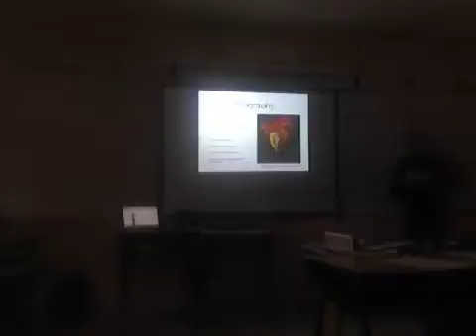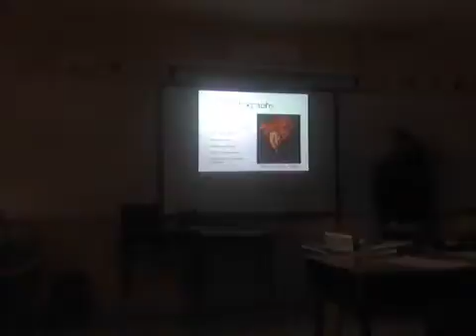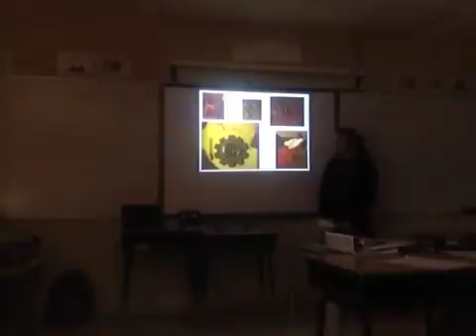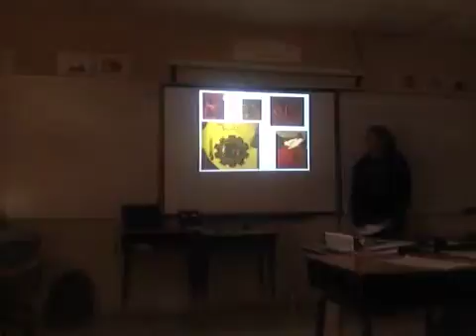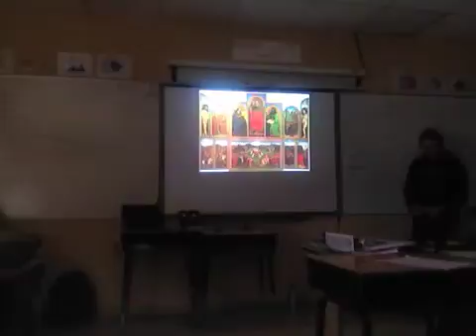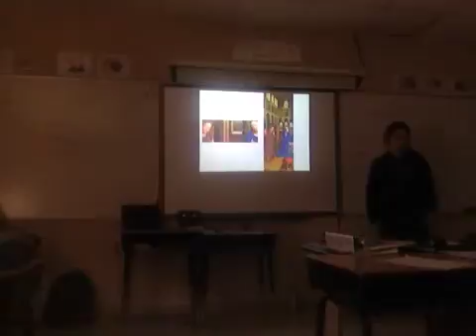Jan Van Eyck